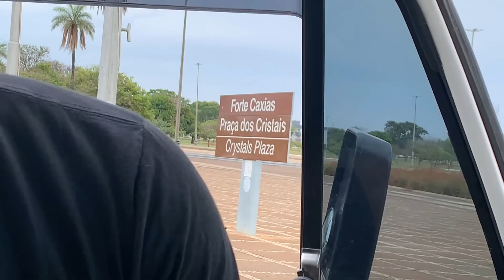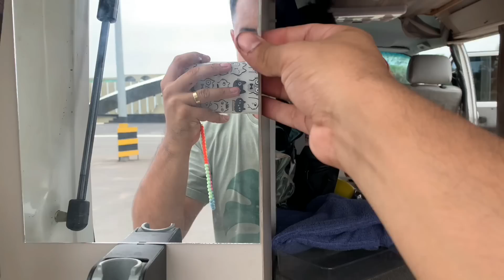Eles disseram que tudo aqui é PLANEJADO!!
GUIA DE CUSTOS PARA CONSTRUÇÃO DO MOTORHOME:
. Nosso 148º vídeo!! E o 3º da temporada de Brasília.

Vem conhecer mais um pouco dessa cidade incrível que estamos apaixonados, nos diga o que está achando desse role que estamos fazendo!!